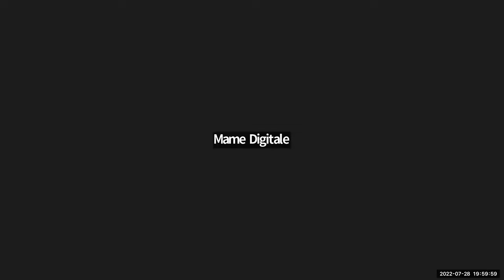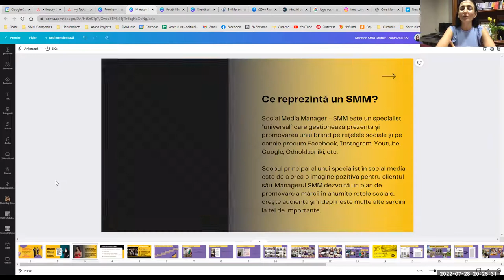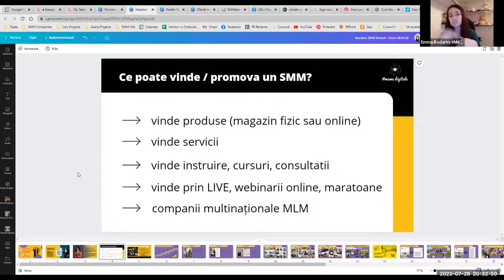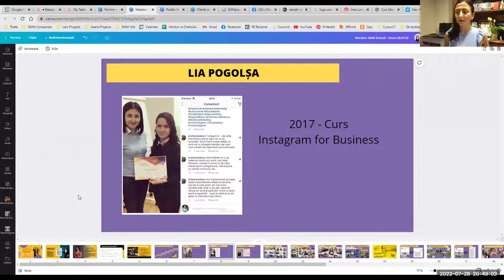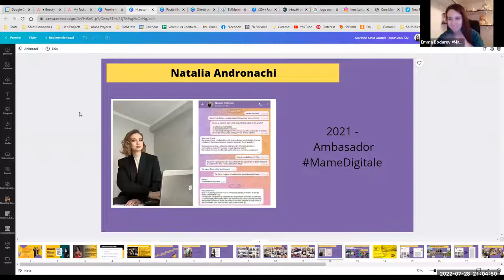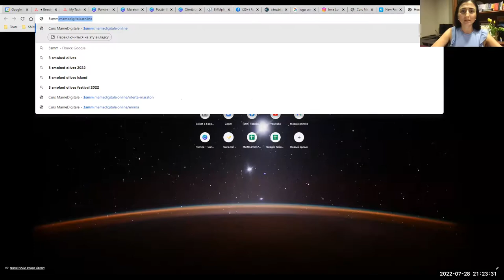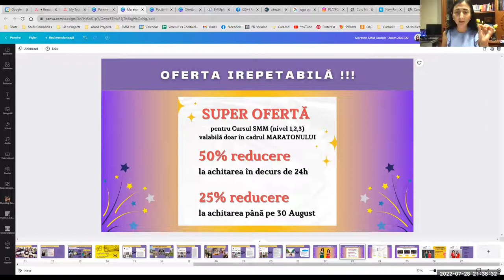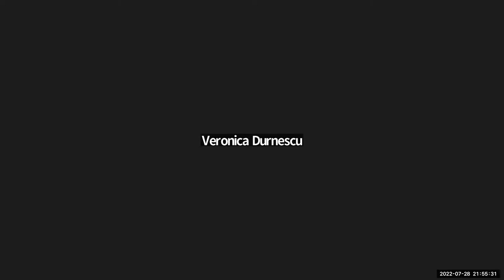Introducere Social Media Marketing | Comunitate MameDigitale - Lia Pogolsa & Emma Bodarev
✅ Învață o profesie nouă - Social Media Manager și câștigă peste 1000€ lunar lucrând din biroul tău (adică de acasă).

⏳ - Timpul e prea scump ca să-l pierdem - Investește în cunoștințele tale ce-ți vor aduce câștig!
🤩 MameDigitale anunță Start înscrierilor la CURS SMM în 3 nivele de la începător la profesionist

📌 În acest curs de SMM în 3 nivele vei descoperi toate instrumentele și resursele de care vei avea nevoie pentru a gestiona profesionist rețelele sociale pentru clienții tăi.

🤔 PENTRU CINE ESTE ACEST WORKSHOP?

🤓 1. Pentru studenții care vor venituri suplimentare în timpul liber.
👩🏻‍💻 2. Pentru freelancerii care vor să lucreze online de acasă, alături de cei dragi.
🤰🤱3. Pentru acele MameDigitale care vor să-ți schimbe viața și vor să evolueze profesional.